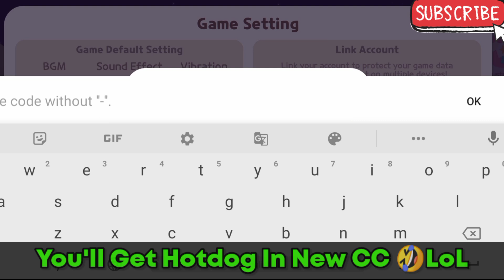Play Together Devil Wing Giveaway || Play Together October Giveaway || PT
hello friends in this video I have explained you, how you can earn more money in play together game application, here I also explained you, how you can do some missions and and a great rewards by simple steps

              @RR TECHZONE